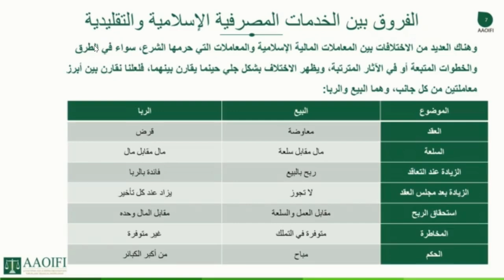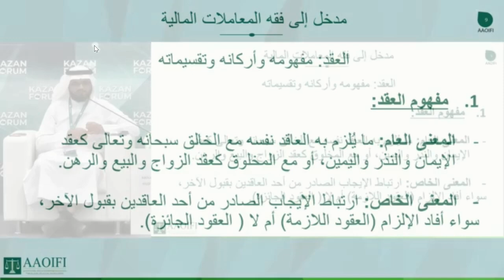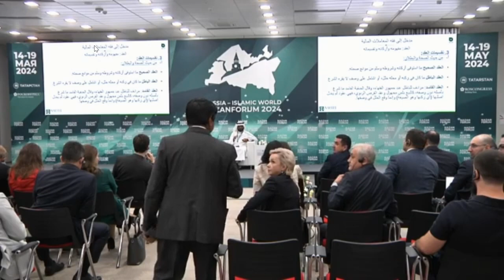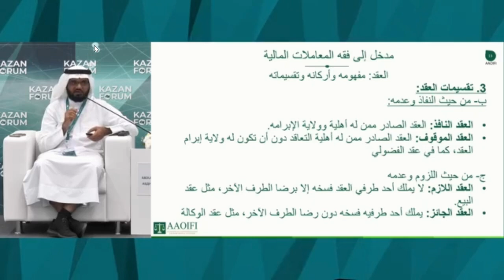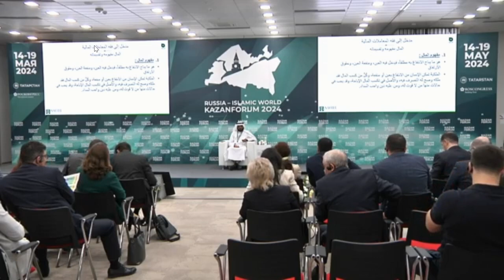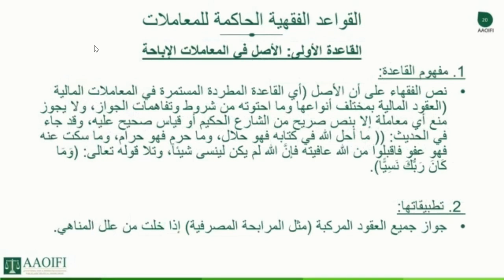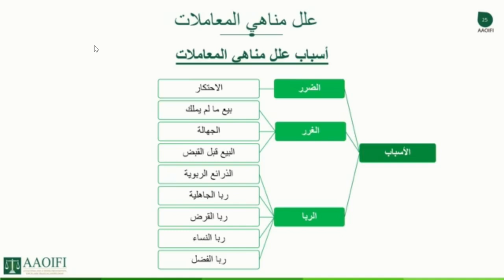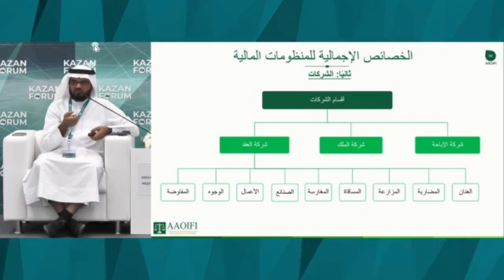Исламские финансы часть 2 (арабский спикер)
15-19 мая 2024. Курс по исламским финансам (Организация по разработке шариатских стандартов AAOIFI) в рамках «РОССИЯ — ИСЛАМСКИЙ МИР: KAZANFORUM»

00:00:01 Различия между исламским и ростовщическим банками
• Исламские банки поощряют движение денег, покупку и продажу товаров, в то время как ростовщические банки запрещают финансирование и движение товаров.
• В исламских банках операции проходят через шариатское управление, которое проверяет соответствие операций нормам шариата.

00:07:56 Принципы работы исламских банков
• Работа исламских банков основана на принципах, взятых из Корана, Сунны и иджмы.
• Запрещено ростовщичество, золото и серебро используются только для оплаты товаров, а не для получения прибыли.
• В исламских банках запрещено использование уловки и обмана при заключении сделок.

00:15:53 Договор и его виды
• Договор и его роль в исламском банкинге.
• Договор - это согласованная связь между двумя сторонами, которая должна иметь последствия.
• Договор может быть письменным или устным, а также через аукцион или музаду.
• В каждом договоре должны быть основы: форма, стороны и предмет договора.

00:18:39 Виды договоров
• Различные виды договоров, включая продажу, аренду, залог и бюджеты.
• Стороны договора должны быть взрослыми и в полном умственном состоянии.
• Договор должен быть правильным, действительным, обязывающим, гарантированным и с определенной формулировкой.
• В правильном договоре должны быть указаны цена и условия.

00:24:36 Недействительный договор
• Недействительный договор - это тот, в котором есть нарушение основ, например, продажа кота в мешке или продажа за цену, которую невозможно определить.
• У ханафитов есть понятие "плохой договор", который исправляется, если известна цена.

00:27:17 Действительный договор
• Действительный договор - это правильный договор, в котором все основы соблюдены.
• Остановленный договор - это договор, в котором есть недостаточность в компетентности стороны или предмете купли-продажи.

00:31:09 Обязательный и возможный договоры
• Обязательный договор - это договор, который нельзя расторгнуть, если вторая сторона не изъявит согласие.
• Возможный договор - это договор, который можно расторгнуть даже после заключения.

00:34:34 Гарантии и безопасность
• Договор дамана и амана - это договор, в котором рука дающего над товаром является гарантией.
• Договор дамана - это договор, в котором товар переходит во владение в момент заключения договора.
• Договор амана - это договор, в котором сторона гарантирует, что товар не будет поврежден или украден.

00:43:09 Разделение капитала
• Разделение капитала на различные категории, такие как собственность, богатство и деньги.
• Капитал подразделяется на прямой и косвенный, а также на недвижимое и движимое имущество.

00:54:23 Религиозные правила
• Религиозные правила, которые регулируют различные аспекты жизни мусульман.
• Упоминается, что основой всех операций является дозволенность, и что мусульмане подчиняются своим условиям, если они не противоречат шариату.

00:57:04 Правила и договоренности
• Ислам запрещает нанесение ущерба и терпеть ущерб.
• Запрет монополии и коммерческой деятельности.
• Привычные правила и договоренности становятся правильными.

01:03:08 Рост и гарар
• Рост - это увеличение цены товара или услуги.
• Гарар - это продажа товара или услуги, последствия которой неизвестны.
• Примеры гарара: продажа телефона без знания его стоимости, продажа товара в утробе коровы.

01:10:23 Компенсации и гарантии
• Компенсации - это оплата за что-то, что вы хотите получить.
• Гарантии - это залог или залог, который обеспечивает выполнение обязательств.

01:15:34 Кредитные карты и исламские банки
• В исламских банках разрешен кэшбэк, так как он идет от участников, а не от банка.
• Ключевые факторы, влияющие на наценку в мурабахе, - это маржа и условия договора.

01:21:49 Мурабаха и рассрочка
• В исламском банкинге мурабаха происходит так, что клиент покупает автомобиль у банка, который затем продает его в рассрочку.
• Прибыль извлекается из продажи автомобиля, и банк уведомляет клиента о том, за сколько он купил автомобиль и какой процент прибыли он извлекает.
• В мурабаха банк получает стабильную прибыль плюс индекс или коэффициент.

01:24:17 Аренда и прибыль
• В аренде банк получает стабильную прибыль плюс индекс, который может быть изменен.
• В договоре фиксируется, что банк купил автомобиль за тысячу и продал его за пять тысяч, деля эту сумму на десять лет.

01:26:15 Возврат прибыли и договор
• Если клиент оплачивает полную сумму раньше срока, банк может вернуть ему прибыль за оставшиеся годы.
• Однако, это невозможно написать в договоре, так как это может привести к ростовщичеству.
• Некоторые центробанки обязывают банки указывать в договоре, что если клиент оплачивает раньше срока, прибыль должна быть меньше.